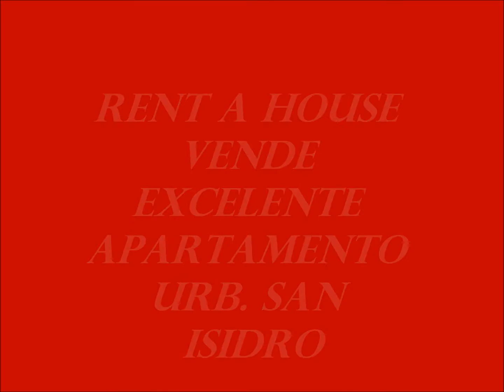Pelicula San Isidro